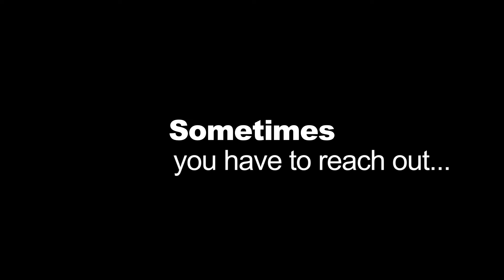Your Dad's Friends - Trailer